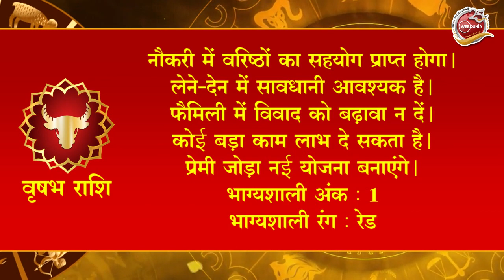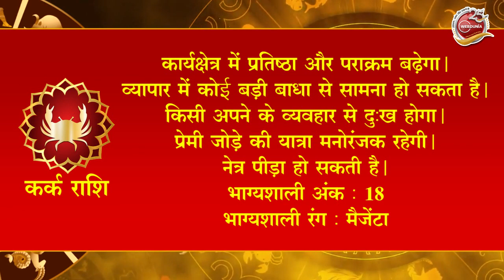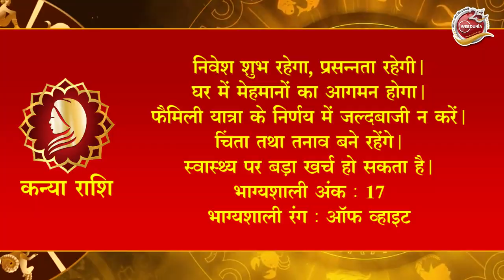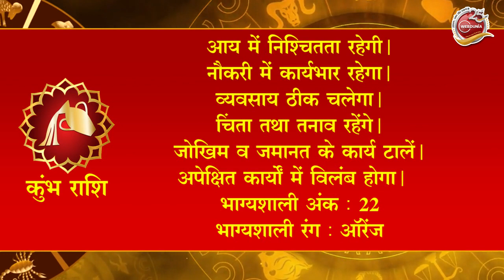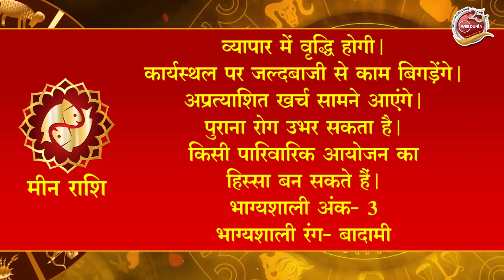Aaj Ka Rashifal 4 November: आज का दिन इन राशि वालों के लिए है खास। Astrology | 12 राशियों काराशिफल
पेश है 4 नवंबर 2023 का सभी 12 राशियों का राशिफल।